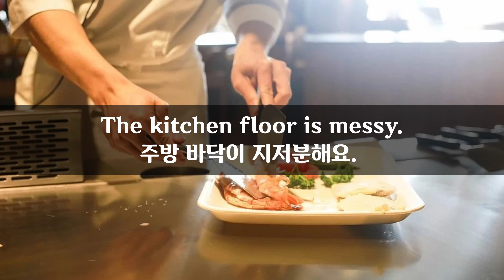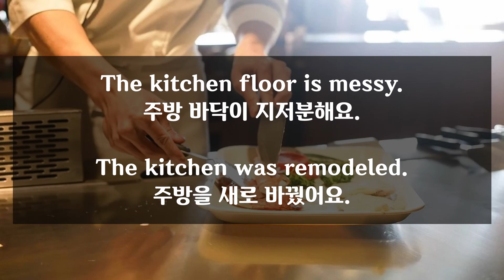7월 15일) 매일 2분 영어문장 말하기